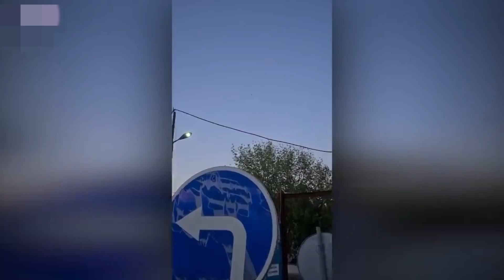Un HOMBRE fue CHOCADO por un AUTO INVISIBLE | GRABACION REAL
CONTACTO / NEGOCIOS:
. Un hombre estaba cruzando la calle y fue chocado por un auto invisible. Esto fue grabado por una cámara de seguridad de la calle y está sorprendiendo a toda la gente en internet.
¿Falla en la realidad, en la matrix? Entérate de todo este caso.
Aparte de ese video de terror te muestro otros en este top.